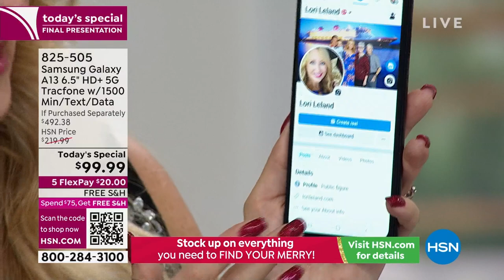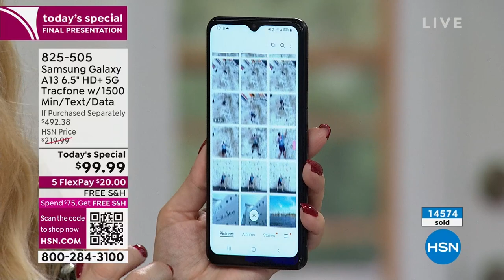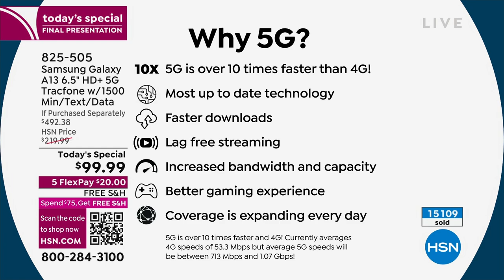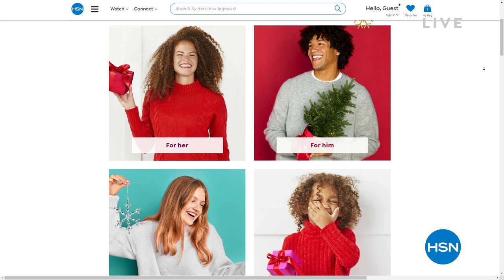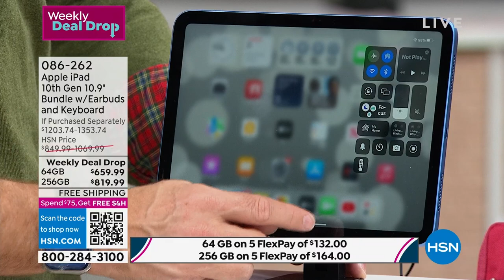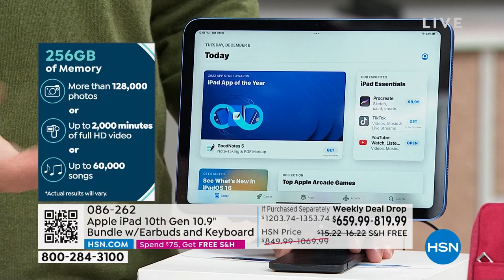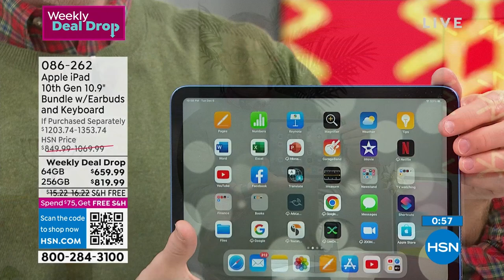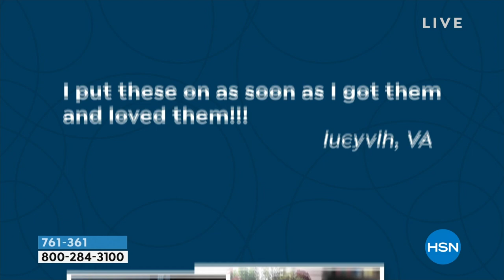HSN | Tech Gifts with Adam 12.06.2022 - 10 PM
Discover must-have, solution-driven tech gifts and more with host Adam Freeman.